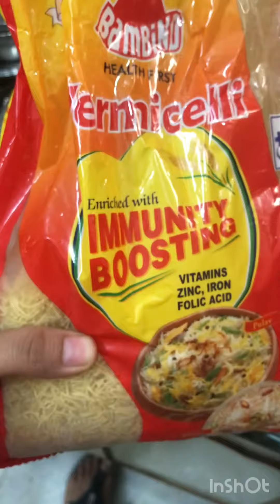एसे सेवियाँ बनाकर खाएँगे तो मैगी और नूडलेस भी भूल जाएँगे , seviyan upma, vermicelli upma recipe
Vermicelli recipe is a healthy snack or a breakfast recipe. You can add loads of vegetables to make it nutritious and healthy. People also call as semiya Upma or veg vermicelli pulao. It is a better option to give to your children than Maggie and noodles.

vermicelli recipe | vermicelli | vermicelli Upma | vermicelli Upma recipe | vermicelli Upma for weight loss | vermicelli Upma for babies | vermicelli recipes